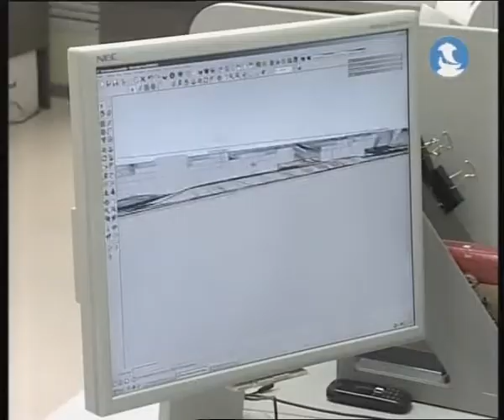Сейсмический Татарстан. (Челны-ТВ. 11.03.2012)